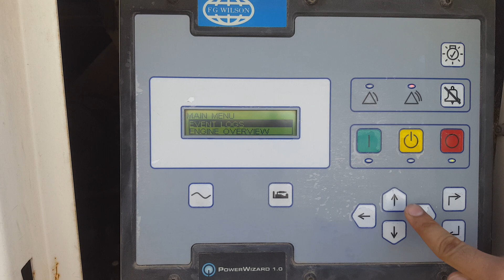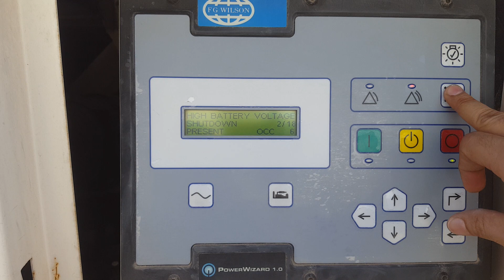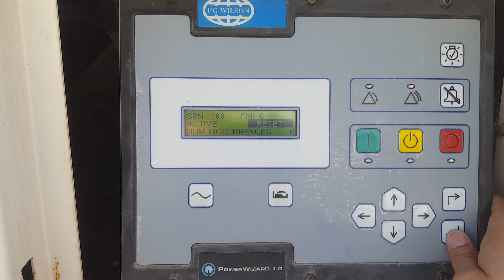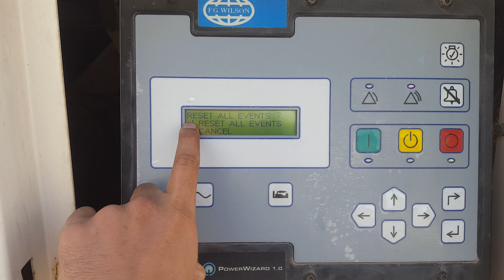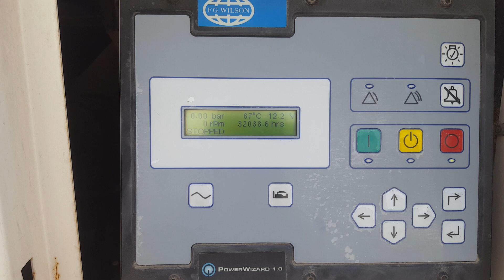Power wizard l How to reset fault alarms in power wizard. Events remove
Procedure of reset fault alarms in power wizard panel
How to reset event.